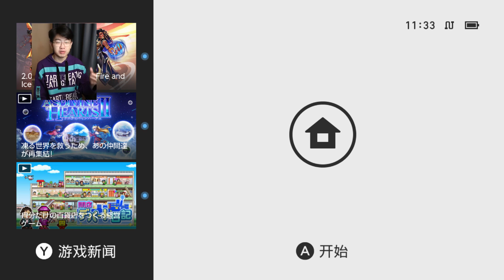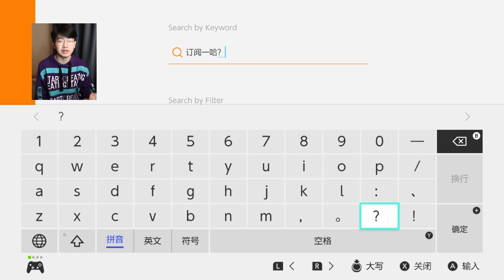今天我們玩系統！Switch中文系統終於來了！7.0.0大更新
千呼万唤始出来~
微博：蓝橘子老艺术家